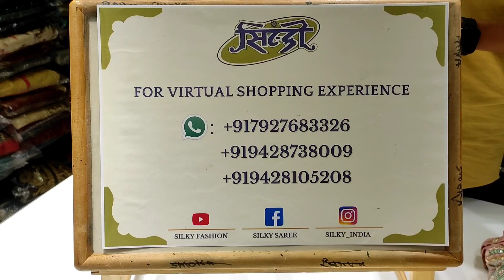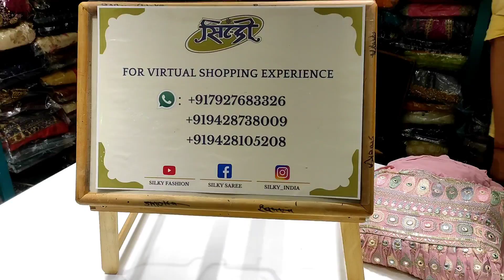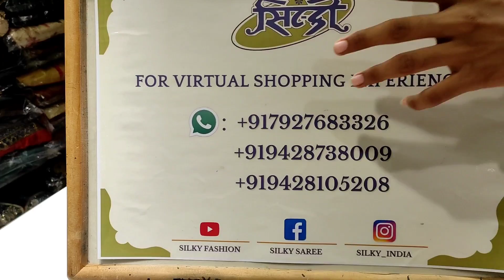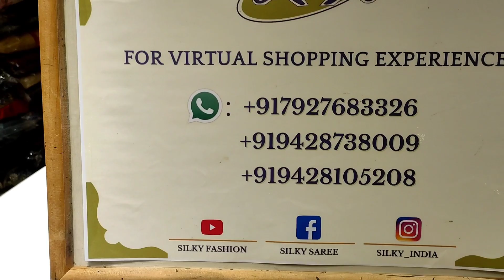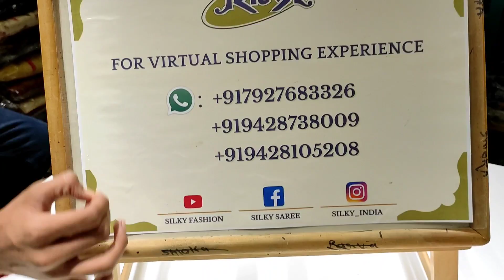SPECIAL DESIGNER INDO WESTERN COLLECTION || BEST RATE || LATEST CONCEPT